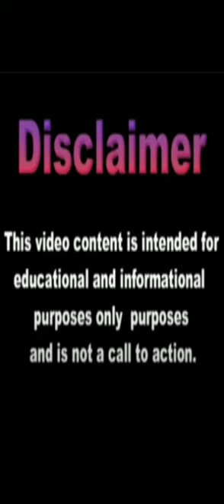Manuel Tinio y Bundoc (June 17, 1877 – February 22, 1924) was the youngest General of the Philippine